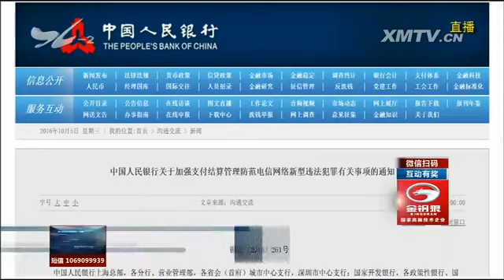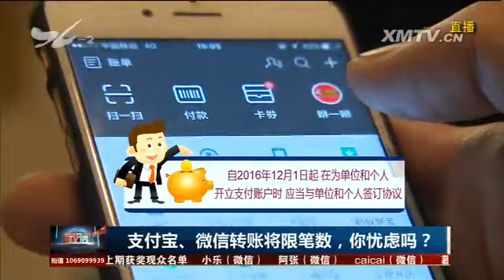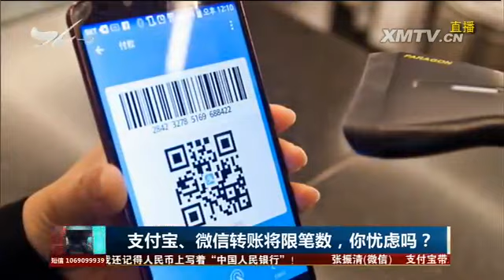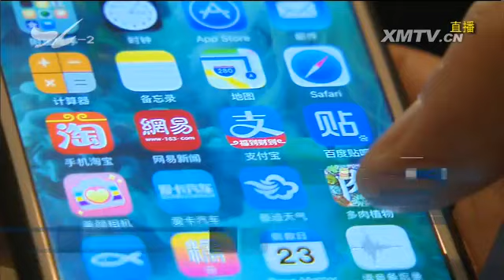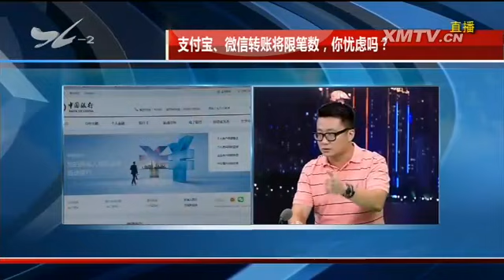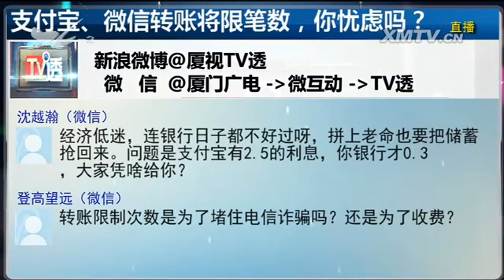支付宝、微信转账将限笔数，你忧虑吗？ TV透 2016.10.5 - 厦门电视台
栏目名称：支付宝、微信转账将限笔数，你忧虑吗？ TV透 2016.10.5 - 厦门电视台

　　支付宝、微信钱包是很多人都很熟悉也很常用的支付工具，不过，今年以来对这种非银行支付机构的限制措施不断推出，而这几天，央行一则防范网络诈骗犯罪的通知又给支
付宝、微信加了一道紧箍咒。到底怎么回事？原来是支付宝、微信转账在出台日累计限额之后，又将限笔数了！这会不会对大家的使用体验带来不利影响？未来支付宝、微信支付
用户是否会回归传统银行？互联网金融频遭打压，你忧虑吗？